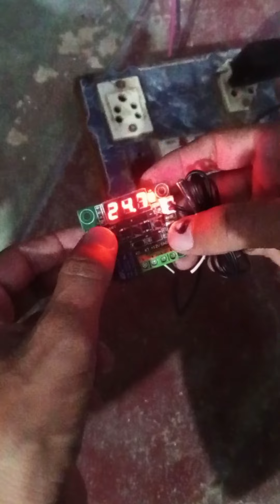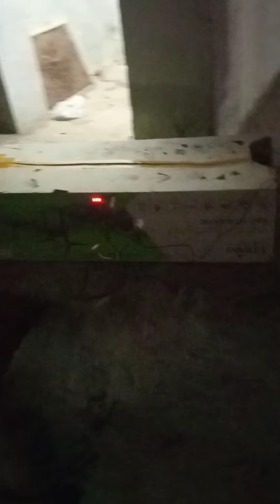How to prepare brooder at home | Brooder temperature setting at home | Aseel birds Asim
assalam o alaikum/hello
Dear viewers how are you? I hope you all are enjoying this video. In this video I will show you how to prepare brooder at home. Its very easy to prepare brooder at home.
preparing brooder at home
homemade brooder
YouTube video help
brooder setting at home
brooder for purchase
brooder temperature setting
chicks inside the brooder